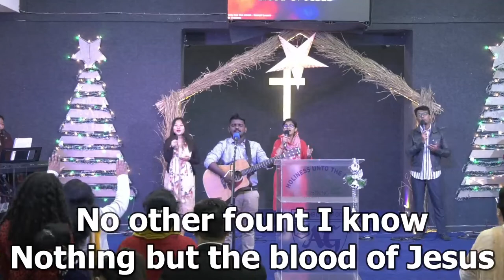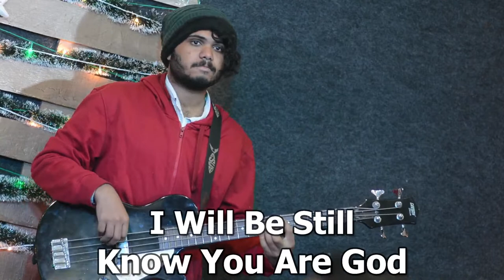|| Sunday Service | English Service | 19 December 2021 ||